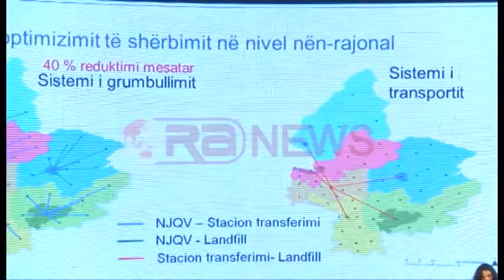Reforma Territoriale,Basha i kujton Ramës reformën elektorale të 2008-RTV Ora News-Lajm i fundit-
Tirane- Opozita dhe mazhoranca duket se janë larg konsensusit për të realizuar bashkarisht reformën territoriale.
Ndonëse ishin bashkë në takimin e organizuar nga shoqatat e të zgjedhurve vendorë është vërejtur qartë se qëndrimet e tyre janë diametralisht të kundërta.
Si përfaqësues i mazhorancës, Bashkim Fino i cili mban dhe postin e bashkëkryetarit të komisionit të reformës territoriale tha se shumica gjithmonë o ka ftuar opozitën të jetë pjesë e kësaj reforme, duke i kujtuar edhe letrën që Rama i pat dërguar kreut të PD-së për një takim. Madje e ftoi të sjellë edhe tani propozime të reja.